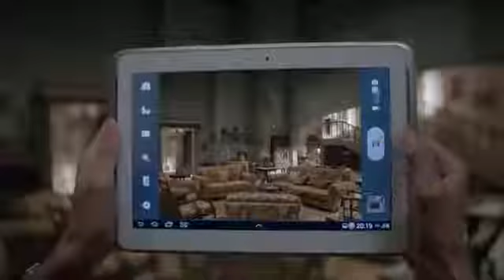Asian Paints Ezycolour (Return Gift) - Natasha Rastogi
Asian Paint TVC